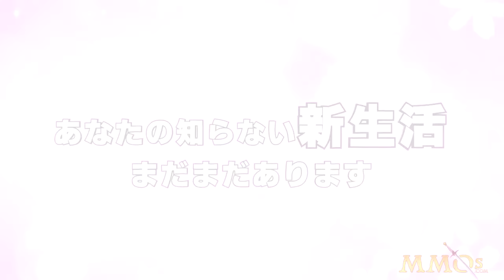MMOs.com Weekly News Recap #44 May 23, 2016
Weekly MMO News summary and recap for the week ended May 23, 2016 (May 16 - May 23).

This week I discussed news for the following games: Riders of Icarus, Monster Hunter Online, Savage Resurrection, Rift, Black Desert Online, Blade and Soul, Tera, Paragon, Energy Heroes, MU: Origin, Defiance, Fractured Space, HIT, and Final Fantasy 14.

Browse through hundreds of free to play MMOs and MMORPGs

TimeStamps:

0:00 Riders of Icarus
0:42 Monster Hunter Online
1:06 Savage Resurrection
1:39 Rift
1:55 Black Desert Online
2:21 Blade and Soul
2:42 Tera
3:09 Paragon
3:31 Energy Heroes
3:55 MU: Origin
4:22 Fractured Space
4:38 Defiance
5:01 HIT
5:18 Final Fantasy 14